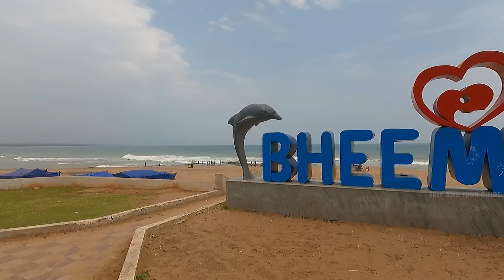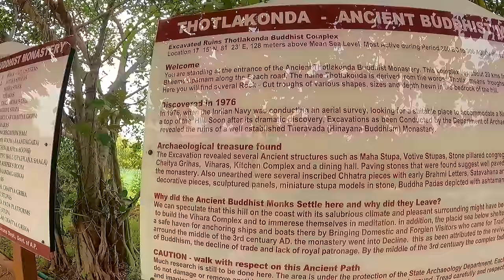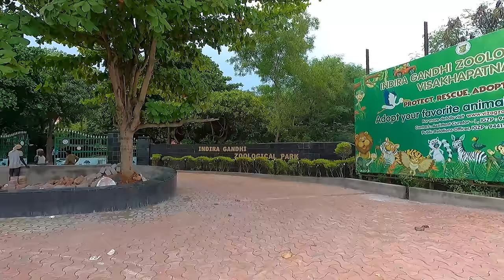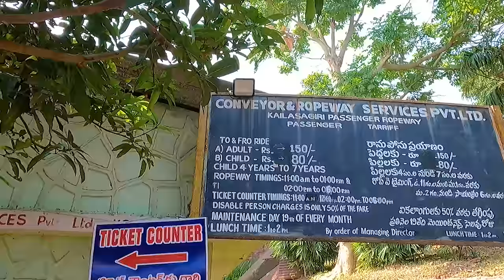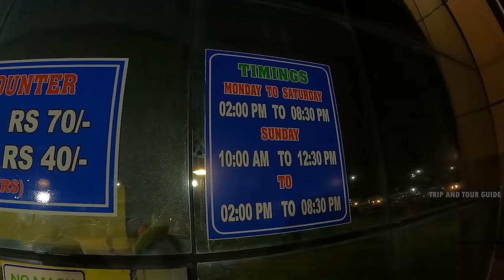VIZAG TOUR GUIDE ।। ভাইজ্যাগ টুর গাইড ২০২২।। DAY 1. Visakhapatnam tour. Vizag hotel and sightseeing.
Visakhapatnam (/vɪˌsɑːkəˈpʌtnəm/, formerly known as Vizagapatam), also known as Vizag, Viśākha or Waltair, is the largest and most populous city in the Indian state of Andhra Pradesh. It is between the Eastern Ghats and the coast of the Bay of Bengal. It is the second-largest city on the east coast of India after Chennai, and the fourth-largest in South India. It is one of the four smart cities of Andhra Pradesh selected under the Smart Cities Mission and serves as the headquarters of Visakhapatnam district. With an estimated output of $43.5 billion, it is the ninth-largest contributor to India's gross domestic product as of 2016.

HOWRAH TO VISAKHAPATNAM MORNING TRAIN:
                                       HWH/SANT      VSKP

22807 MAS SUF AC EXP      18:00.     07:05
12841 COROMANDEL EXP.  15:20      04:30
22817 HWH MYS EXP.          16:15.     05:25
 12863 HWH SMVB EXP.        23:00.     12:20
18045 EAST COAST EXP.     11:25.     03:35
22855 SRC TPTY SF EXP.     14:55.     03:55
12663 HWH TPJ SF EXP.      17:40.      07:05
12665 HWH CAPE SF EXP.   16:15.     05:25